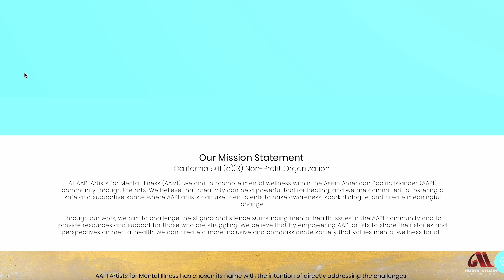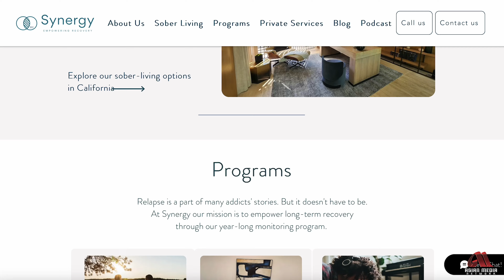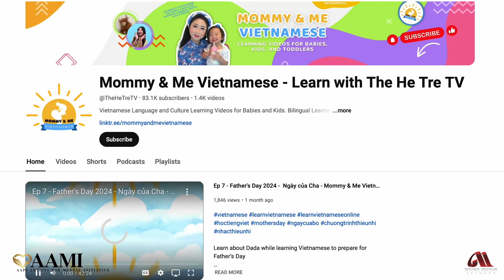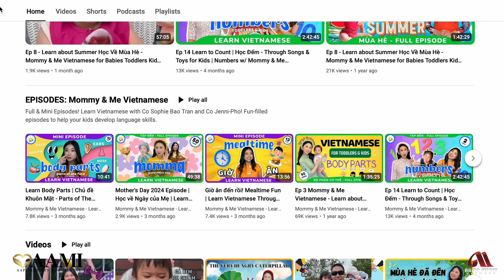AAMI S2, E2: Nurturing Minds and Cultures: A Conversation with Sophie from Mommy and Me Vietnamese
Join us as we welcome Sophie, a visionary content creator dedicated to preserving Vietnamese culture. Inspired by her mother's legacy, Sophie founded 'Mommy and Me Vietnamese Productions,' a popular YouTube channel that helps children learn Vietnamese and connect with their cultural roots. In this episode, Sophie shares her journey, the importance of cultural preservation, and the challenges of fostering emotional expression within Vietnamese-American families. Tune in for an insightful conversation on cultural identity and mental health."

AAMI CEO & Founder/AMN Talk Show Host: An Phan

An is the CEO and Founder of AAPI ARTISTS FOR MENTAL INITIATIVE (AAMI), a 501c3 Non-Profit Organization aimed at destigmatizing mental health in the AAPI community through art and collaboration. She hosts her own AAPI talk show partnered with the Asian Media Network in Beverly Hills and raises funds for mental health therapy resources and advocates for AAPI artists.

An's Social Media l IG: @AnThienPhan
AAMI's Social Media l IG: @AAMIAdvocate

We extend our special thanks to our studio sponsor, Synergy Empowering Recovery, for their invaluable support.

Synergy Empowering Recovery was established with a clear mission: to facilitate long-term recovery for individuals grappling with substance abuse and other addictive behaviors that hinder their ability to live fulfilling lives. At Synergy, we firmly believe that long-term recovery is the ultimate goal of any treatment program. However, we recognize that achieving this goal necessitates acquiring the necessary tools for recovery and the support of a sober community. Without these crucial elements, long-term sobriety often remains out of reach, leading to short-term abstinence instead.
Our dedicated team is available to provide support and assistance 24 hours a day, 7 days a week.

All content in this video is owned by AAMI & Asian Media Network (AMN) or its suppliers and is protected by copyright laws. It's for personal viewing only; any reproduction, redistribution, or modification requires written permission.

Asian Media Network is a media company based in the Chandler, Arizona, USA with great focus on Asian cultures and communities across the globe via all international platforms. We set out to inform, educate and entertain our viewers of all backgrounds and generations. We are here to serve as a bridge to connect current lifestyles and trends, with generational traditions and customs.

Video made by: Asian Media Network
Page Facebook:

 / asianmedianetworktv
Represent: Thanh Mai
Copyright by Asian Media Network | Do not Reup